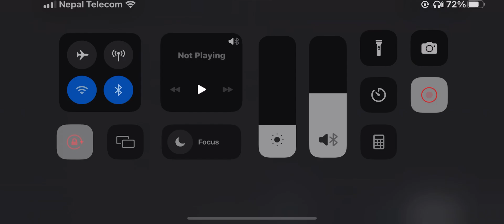EPIC Battle Royale Gameplay on Call of Duty Mobile Apr'23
In this video, we dive into the thrilling world of Call of Duty Mobile Battle Royale, showcasing the intense action and heart-pumping moments that make this game mode so popular. From looting and scavenging for supplies to engaging in epic gunfights against other players, we show you what it takes to emerge as the last one standing. Join us for an unforgettable experience that you won't want to miss!